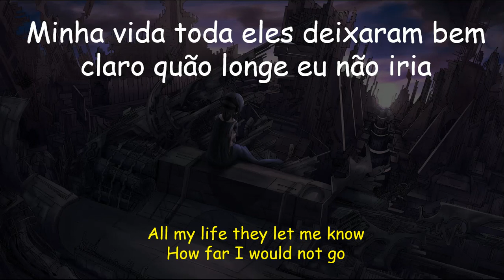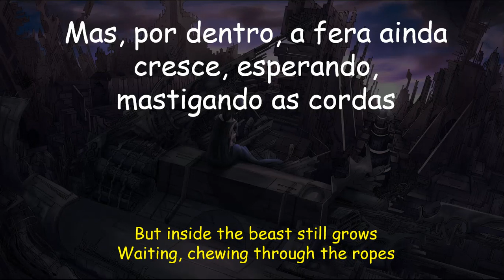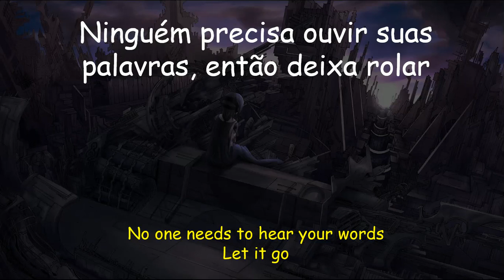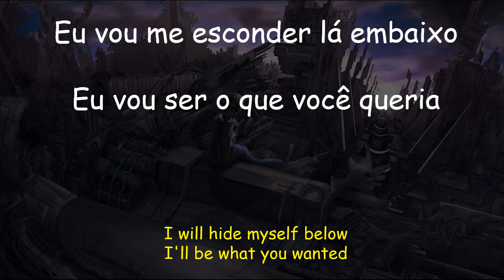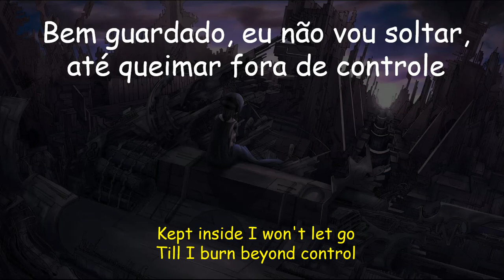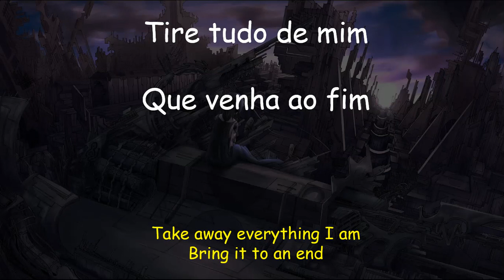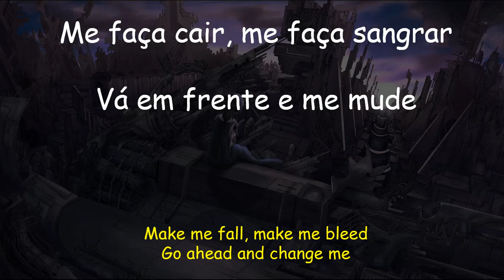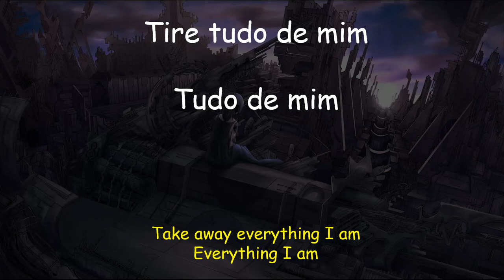Carnivore - Tradução and lyrics - Brighter than a thousand suns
Carnivore - Tradução em português and lyrics on screen - Brighter than a thousand suns

I have no rights to the music, I just made this video for Brazilian fans of the band, if you want me to remove the video from the air, just send me a message that I will immediately withdraw.